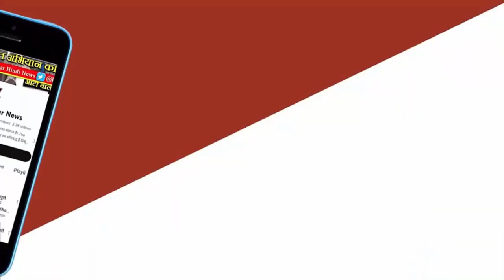Singrauli News - अंतरराज्यीय गांजा तस्कर गिरफ्तार,2 लाख की कीमत का गांजा किया जप्त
मध्य प्रदेश के सिंगरौली में बड़ी मात्रा में नशे की खेप का जखीरा बरामद किया गया है नशे की खेप को छत्तीसगढ़ राज्य से लेकर आने वाले चार आरोपियों को पुलिस ने गिरफ्तार किया है गांजे के कारोबारी से दो गाड़ियों में  लगभग 2 लाख की कीमत का गाँजा बरामद किया गया है

जानकारी के अनुसार कोतवाली पुलिस को सूचना मिली की चार युवक दो अलग-अलग गाड़ियों में 15 किलो गांजा छत्तीसगढ़ राज्य से होते हुए अंबिकापुर, भइयाथान, कुदलगढ़, चांदनी बिहारपुर होते हुए मध्य प्रदेश के मकरोहर के रास्ते तस्करी का कार्य किया करते थे जानकारी मिलते ही कोतवाली पुलिस ने नाकाबंदी कर  काफी मशक्कत के बाद आखिर कार गांजे के कारोबारी को पकड़ने में कोतवाली पुलिस को सफलता मिल गई

चारों आरोपी सिंगरौली जिले के अलग-अलग क्षेत्र के रहने वाले बताये जा रहे है जिनके पास से स्विफ्ट डिजायर और निशान मैग्नेट कार भी जप्त कर ली गई है जिसके जरिए गाँजा का खेप लाया जा रहा था